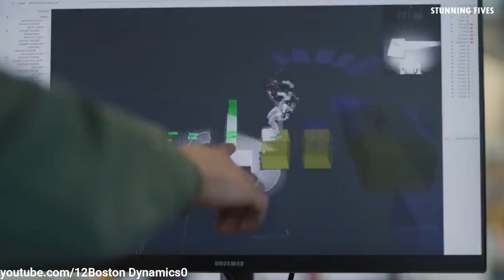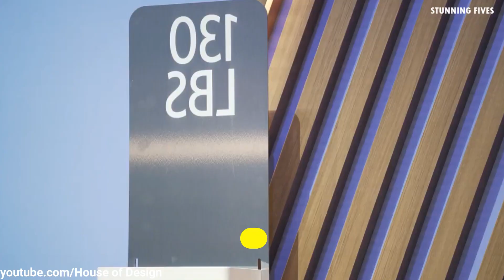10 Most Advanced Robots In The World - The Fast Growing Robotics Companies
Top 10 Best Robots On The Planet
  From the home to the workplace, and to the sky above, robots are transforming the world we know —and helping us understand the worlds we don’t. Let’s highlight a few of these remarkable machines and how they might transform not only how we interact with ourselves, but also the universe around us.

The world's top 10 coolest robots